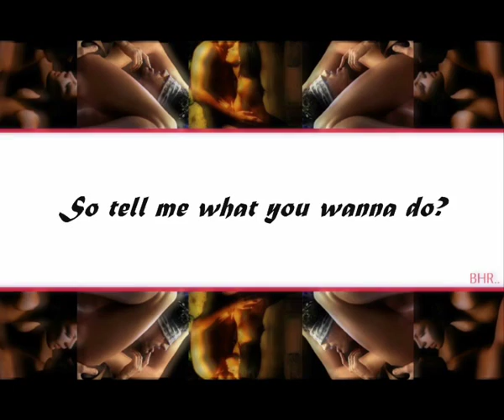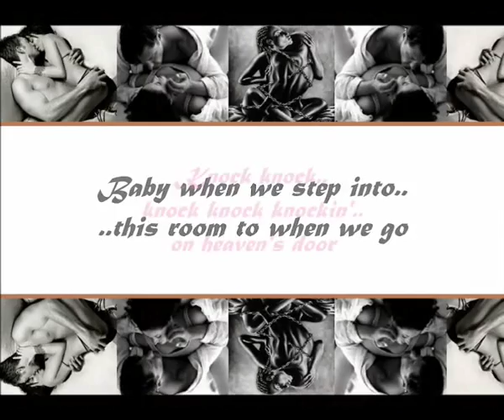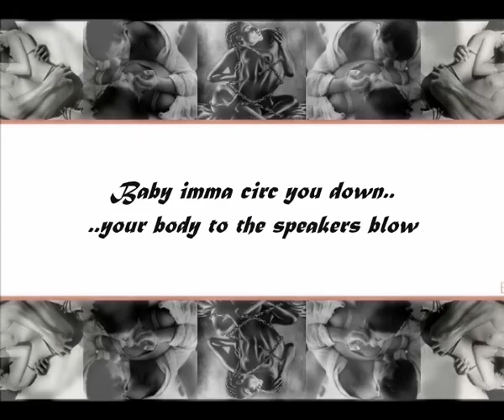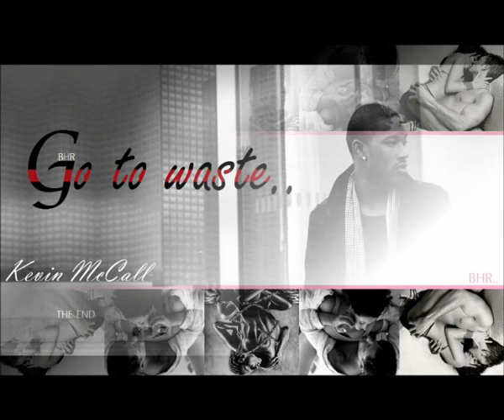Kevin McCall - Go To Waste Lyrics